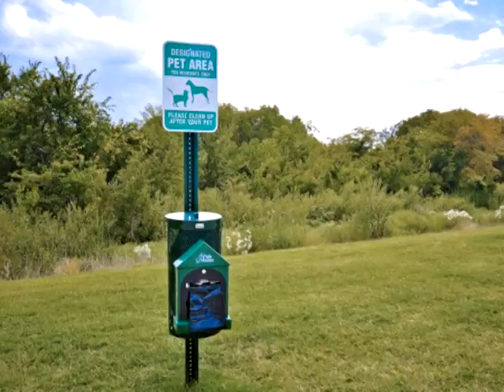SCTV Presents Ellie M's Winter Festival PSA 1-15-16